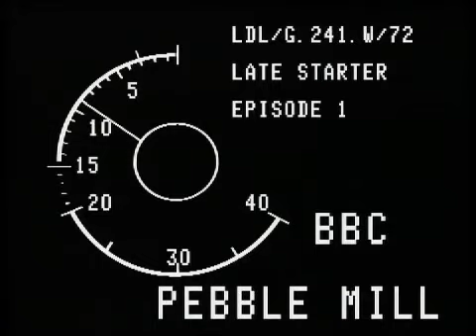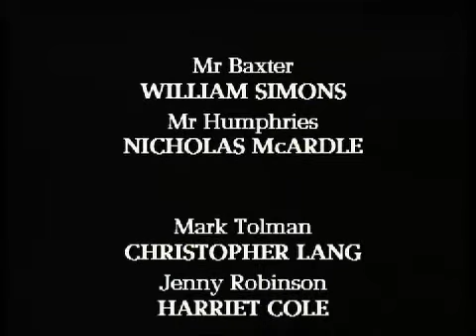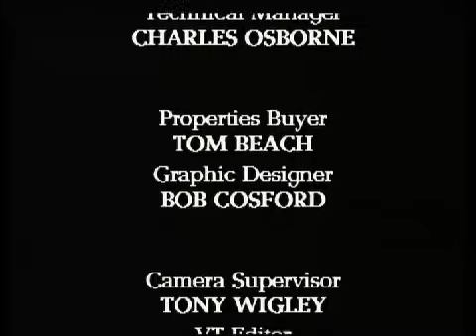Late Starter Episode 1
The last of the collaborations between Peter Barkworth, Brian Clark, Mark Shivas and Barry Davis, this less-remembered gem is incredibly moving, Barkworth's quiet hero a performance of great dignity and sensitivity.